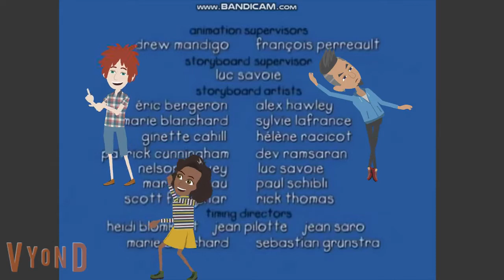ptv park program break 1998 tpt